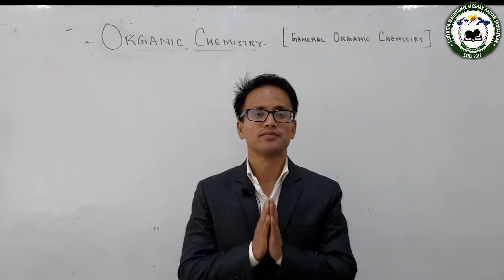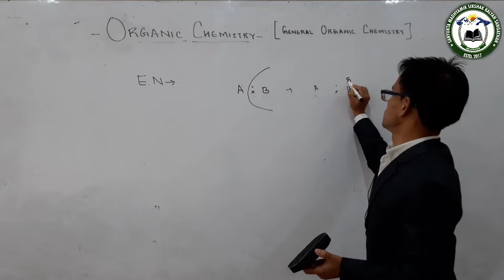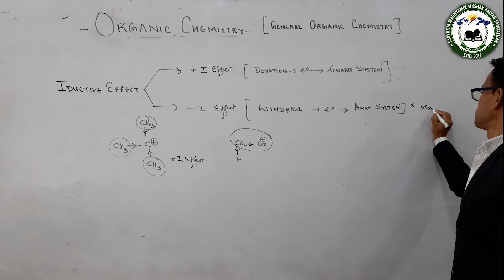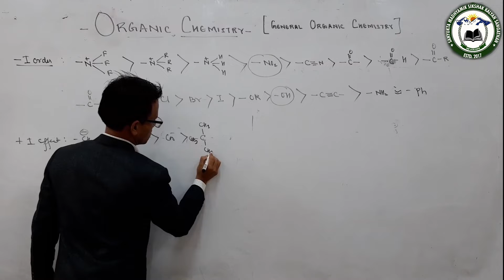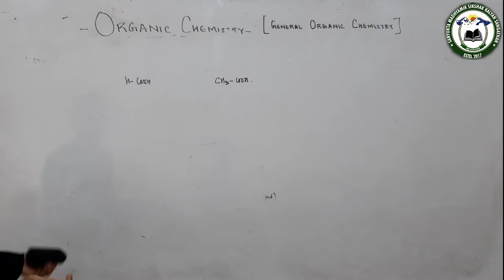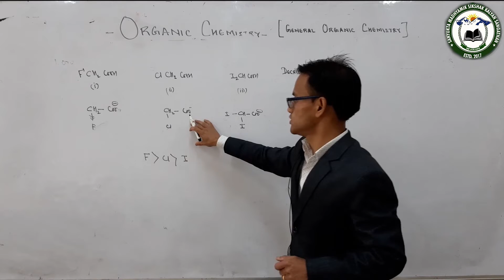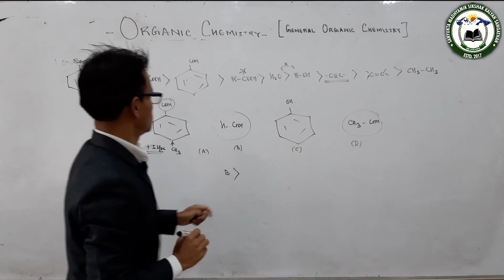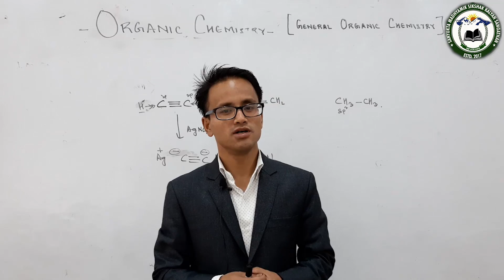Chemistry (Organic Chemistry Continued) by Mr Lal Thapa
Class XII Stream - Science
Subject - Chemistry (Organic Chemistry Continued ) by Mr Lal Thapa ,Asst Teacher, St. Micheal's School, Darjeeling